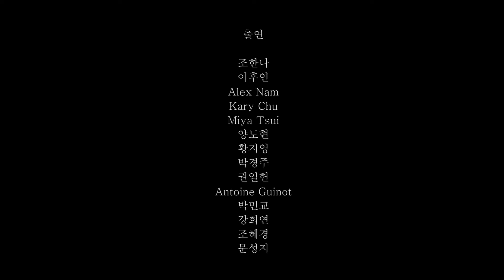모노걸 (Mono Girl, 2017)